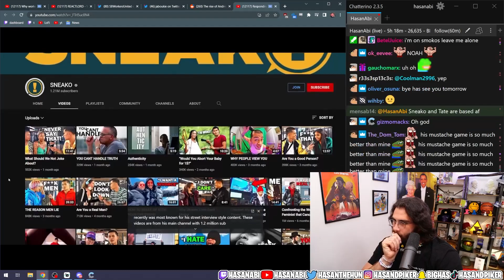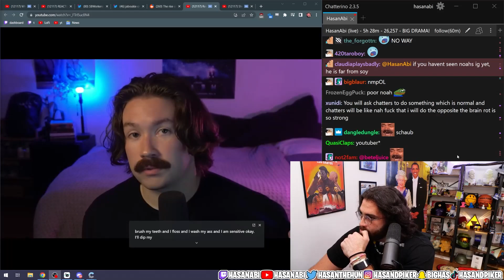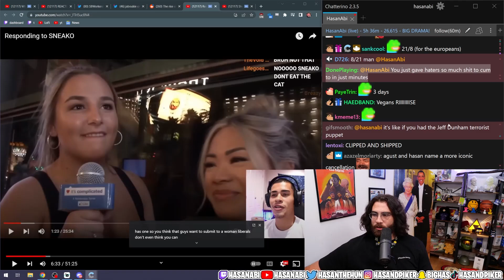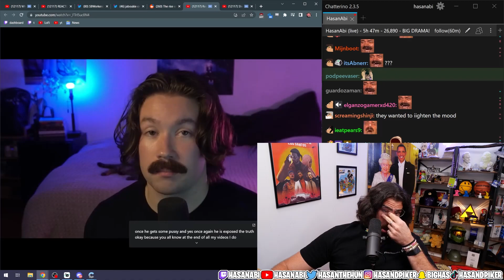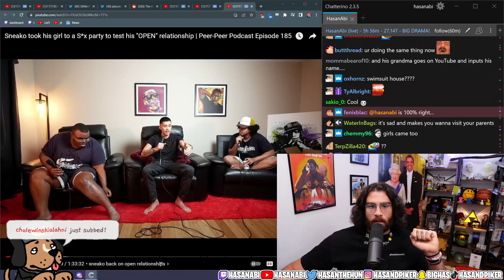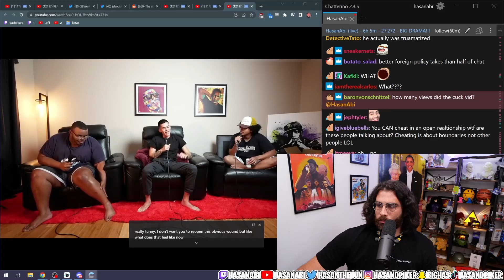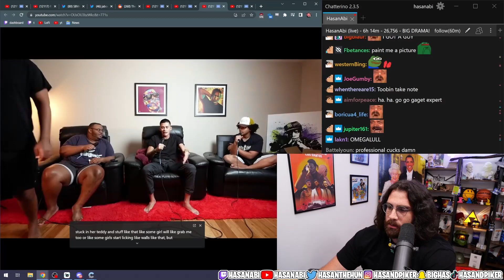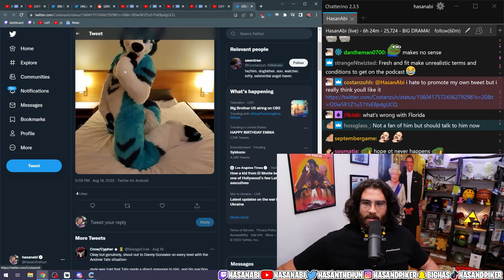Reacting to all things SNEAKO | Hasanabi Stream 8/18/22